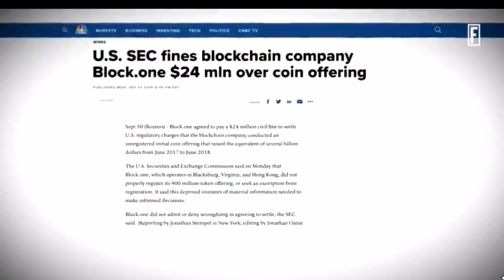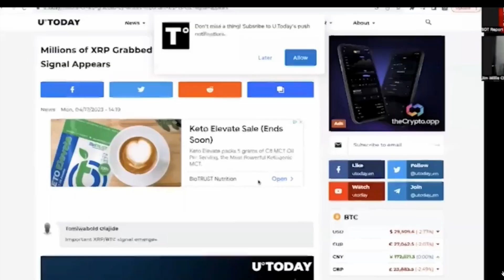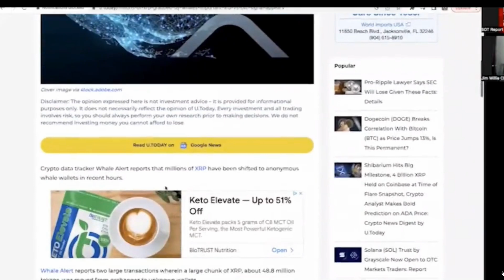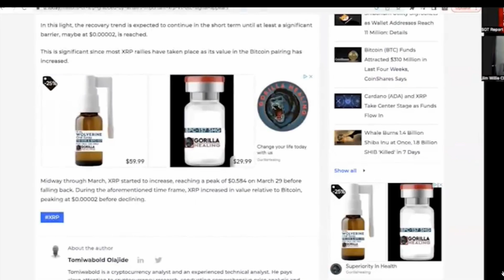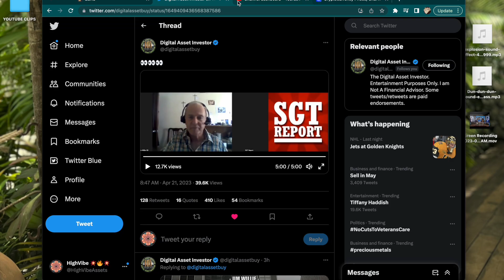"XRP" 🚨 GAME OVER 🚨 THE SEC HAS LOST THE RIPPLE CASE 🚀 UNDENIABLE 🔥 XRP $1,000 NOT A SECURITY